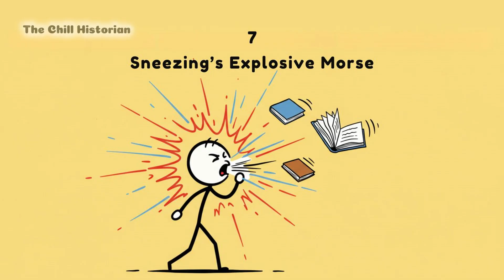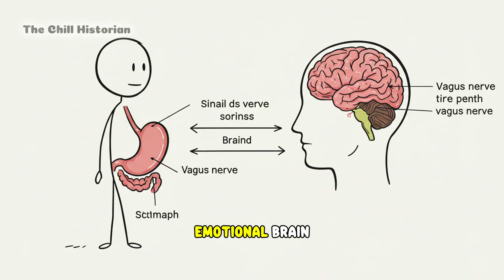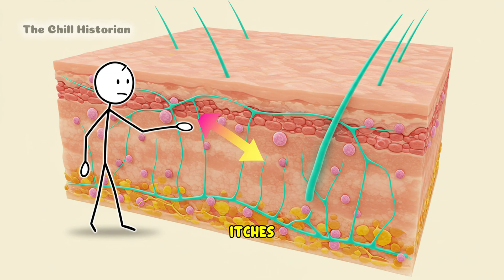The Hidden Language of Our Body’s Quirks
Your body speaks a hidden language—and it’s stranger than you think. From goosebumps that connect us to our animal past, to random eye twitches, yawns that spread like wildfire, and even those mysterious shivers down your spine… every quirk has a secret meaning. In this video, we explore the hidden signals behind your body’s weirdest habits—and why science, psychology, and ancient beliefs all have different answers.

If you’ve ever wondered why you sneeze explosively, why your stomach flutters with “butterflies,” or why phantom phone buzzes trick your brain, this countdown reveals the hidden codes that your body has been whispering all along.